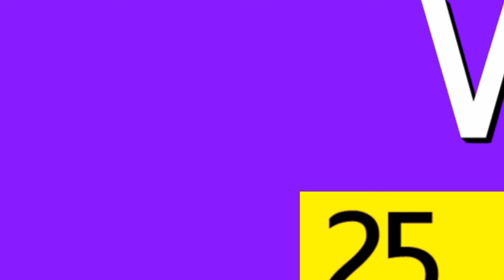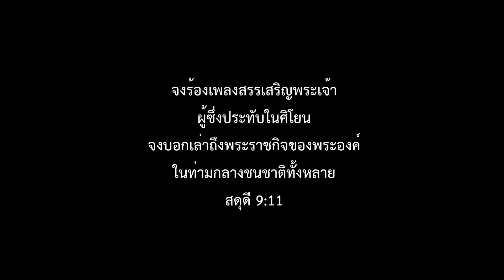นมัสการวันอาทิตย์-161225